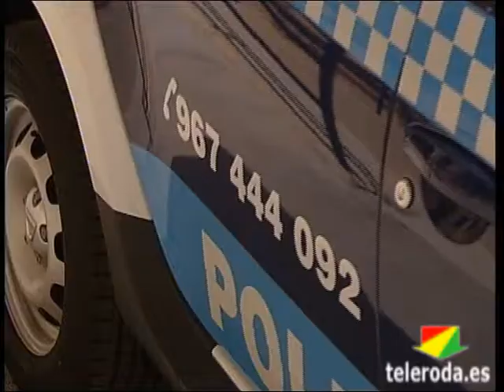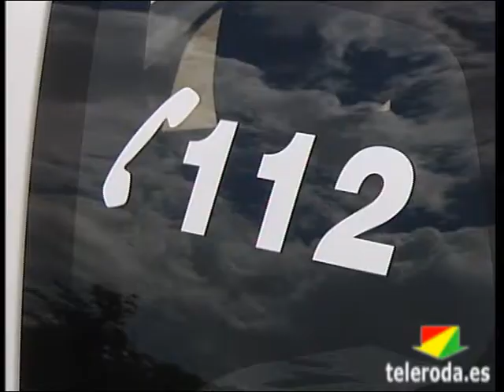El Ayuntamiento recurre la decisión judicial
El Ayuntamiento recurrirá el fallo judicial que archiva, en primera instancia, la denuncia interpuesta contra un agente de la policía local por una supuesta “falsificación de parte médico”. La juez no ha encontrado “pruebas de peso” que lleven a imputar al agente.